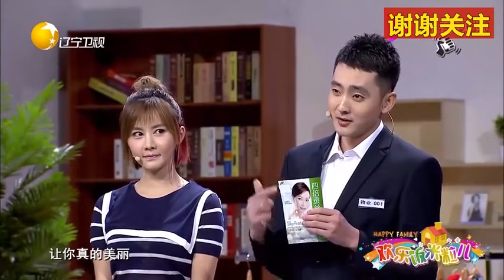【歡樂飯米粒 純享版】小品-姑娘看上有婦之夫，當著妻子面秀恩愛，瞬間紮心